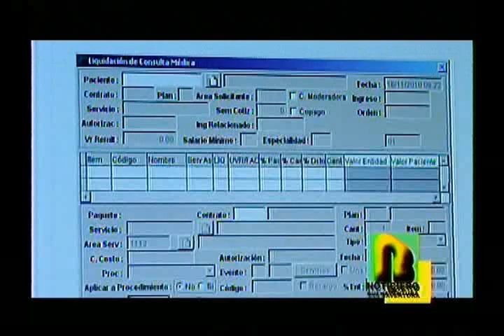Usuarios de Comfamar -- Comfenalco Valle se quejan por valor de cuota moderadora